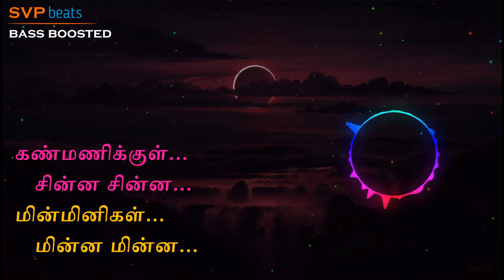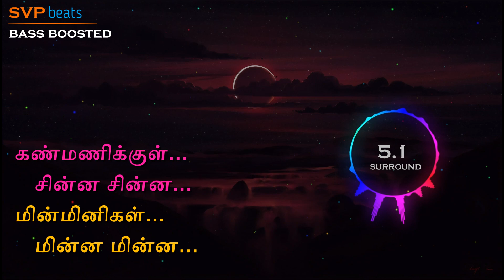Kanmanikkul Chinna Chinna ~ CHINNA MAPPILLAI ~ ILAYARAJA 🎼 5.1 SURROUND 🎧 BASS BOOSTED 🎧 SVP Beats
5.1 DIGITAL SURROUND EFFECT

Song: Kanmanikkul Chinna Chinna
Singers:  S. P. Balasubrahmanyam, Minmini and Uma Ramanan
            LYRICS
Male : Kanmanikkul chinna chinna
Minminigal minna minna
Manmadhanin mandhirangal
Sollaamal solludho
Indha mannavanin nenjai indru
Killaamal killudho

Male : Aadattum aadattum
Aanandham koodattum
Paadattum paadattum
Paalaaru odattum

Minminigal minna minna
Manmadhanin mandhirangal
Sollaamal solludho
Killaamal killudho

Male : Vaanil varum natchathiram
Penaagha indru pakkathil minnidumo
Female : Mukkaniyum sakkaraiyum
Vaangikol endru sollaamal sollidumo

Male : Thaerukkul veikka
Thevaippatta sirpamae
Dhegathil endrum
Thaena sottum pushpamae

Female : Kaathirundhen nee anaikka
Kaadhal ennum thee anaikka
Male : Paarthirundhen naal muzhukka
Paar kuzhaththil naan kulikka
Female : Pudhu minsaaram unnaalae
Undaagum neram inghu

Minminigal minna minna
Manmadhanin mandhirangal
Sollaamal solludho
Killaamal killudho

Female : Pathu dharam
Muththam tharum
Kannathil vantha
Kaayangal aaridumo

Male : Alli mottu thendral thottu
Ammaadi endru koochalgal pottidumo
Female : Maapillai seiyum lelaigal
Innum ennavo
Vedikkai ingu podhum
Endru sollavo

Male : Kaadhalukku yedhu ellai
Podhumendra vaarththai illai
Female : Raathirikku raathiridhaan
Paatedukkum pokkiridhaan

Male : Adi ippodhum eppodhum
Thappaadhu thaalathattu

Minminigal minna minna
Manmadhanin mandhirangal
Sollaamal solludho
Killaamal killudho..oo